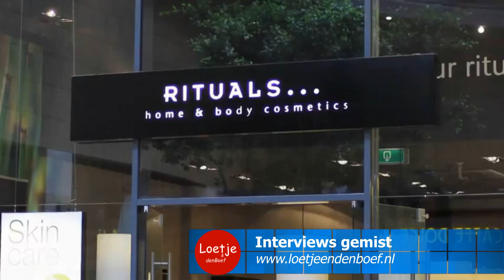47 13231117 Jan Oostindië, Natuurlijk Enschede